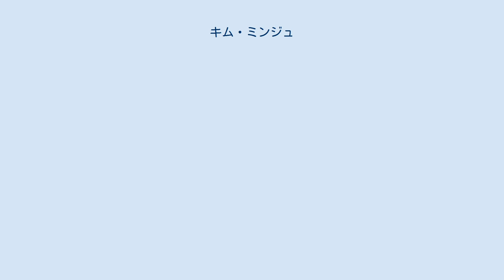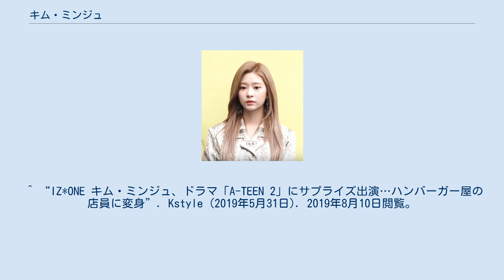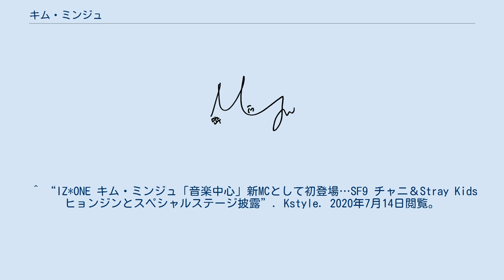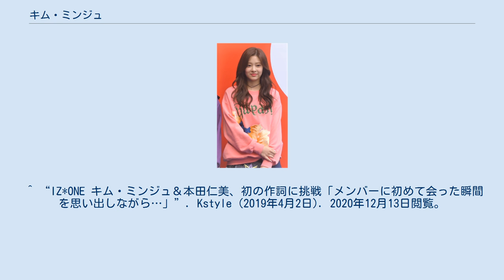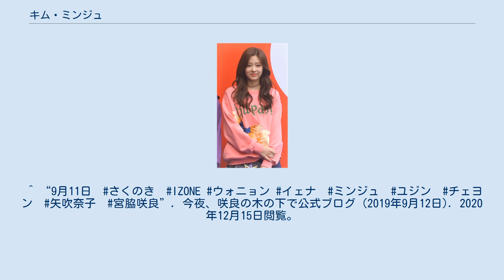キム・ミンジュ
IZ*ONEのメンバー
キム・ミンジュ（朝: 김민주、中: 金珉周、英: Kim Min Ju、2001年2月5日 - ）は、韓国出身のアイドル、女優。
日韓合同女性アイドルグループ・IZ*ONEの元メンバー。
Urban Works所属。
ソウル特別市冠岳区出身。
 デビュー前 PRODUCE48 - IZ*ONE 左からソウルファッションウィーク2019 S/S、IZ*ONE COLOR*IZ SHOW-CONにて(2018年) ソロ活動（IZ*ONE活動終了後） ^ “キム・ミンジュ | Profile” (日本語). IZ*ONE JAPAN OFFICIAL SITE. 2020年12月10日閲覧。
 ^ “「PRODUCE48」日韓デビューメンバー12人が決定…日本人は3人に！グループ名は“IZ*ONE””. Kstyle. 2018年8月31日閲覧。
 ^ “IZ*ONE キム・ミンジュ「PRODUCE48」を終えファンに感謝…“誰よりも輝く人になる”（動画あり）”. Kstyle. 2018年9月5日閲覧。
 ^ “宮脇咲良ら所属IZ*ONE、ついに韓国でデビュー！「ロールモデルは少女時代」（総合）”. Kstyle. 2018年10月29日閲覧。
 ^ “IZ*ONE キム・ミンジュ、ドラマ「A-TEEN 2」にサプライズ出演…ハンバーガー屋の店員に変身”. Kstyle (2019年5月31日). 2019年8月10日閲覧。
 ^ “IZ*ONE「キム・ミンジュ」主演映画はそのまま上映が決定！”. Clip K-POP. 2019年11月18日閲覧。
 ^ “IZ*ONE キム・ミンジュ＆April ジンソルら、ソウル公演芸術高校の卒業式に出席…爽やかな笑顔”. Kstyle. 2020年2月13日閲覧。
 ^ “IZ*ONE キム・ミンジュ「ショー 音楽中心」の新MCに抜擢…SF9 チャニ＆Stray Kids ヒョンジンとのスペシャルステージも予告”. Kstyle. 2020年7月14日閲覧。
 ^ “IZ*ONE キム・ミンジュ「音楽中心」新MCとして初登場…SF9 チャニ＆Stray Kids ヒョンジンとスペシャルステージ披露”. Kstyle. 2020年7月14日閲覧。
^ “宮脇咲良、IZ*ONEの活動終了報告「早かったけど長かった」今後の去就は明言せず”. ORICON NEWS (oricon ME). (2021年4月29日). 2021年4月29日閲覧。
 ^ “IZ*ONE、本日（4月29日）予定どおり活動終了へ。予測される“メンバーの今後”は？”. スポーツソウル日本語版 (2021年4月29日). 2021年4月29日閲覧。
 ^ “IZ*ONE出身キム・ミンジュ、女優転向報道 所属事務所がコメント - モデルプレス” (日本語). モデルプレス - ライフスタイル・ファッションエンタメニュース (2021年10月7日). 2021年10月7日閲覧。
 ^ “【IZ*ONE】チャン・ウォニョン、アン・ユジン、キム・ミンジュがお互いに尊敬する部分は？”. 2020年10月21日閲覧。
 ^ “ミンジュはカエルに似ている？ミングリとは何か調査してみた！”. 2020年8月29日閲覧。
 ^ “IZONEのキム・ミンジュ"膝の柔軟性"を披露-膝を反対に曲げる”. 2020年8月29日閲覧。
 ^ “IZ*ONE キム・ミンジュ＆本田仁美、初の作詞に挑戦「メンバーに初めて会った瞬間を思い出しながら…」”. Kstyle (2019年4月2日). 2020年12月13日閲覧。
^ “9月11日　さくのき　IZONE ウォニョン イェナ　ミンジュ　ユジン　チェヨン　矢吹奈子　宮脇咲良”. 今夜、咲良の木の下で公式ブログ (2019年9月12日). 2020年12月15日閲覧。
 ^ “IZ*ONE 初のフルアルバム「BLOOM*IZ」のハイライトメドレーが公開！ メンバー４人が作詞作曲した楽曲も”. KPOP monster (2019年11月5日). 2020年12月13日閲覧。